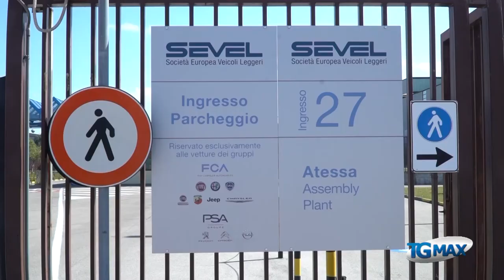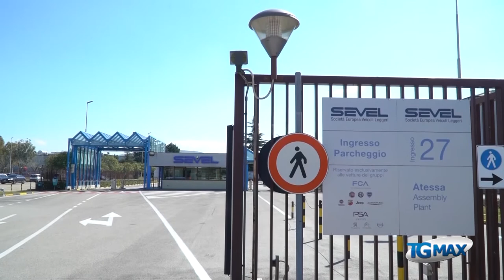Sindaci a Conte, chiudere fabbriche Val di Sangro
Coronavirus: 41 sindaci della provincia di Chieti scrivono una lettera al premier Conte e al governatore Marsilio per chiedere misure più restrittive, “chiudete le fabbriche in Val di Sangro”